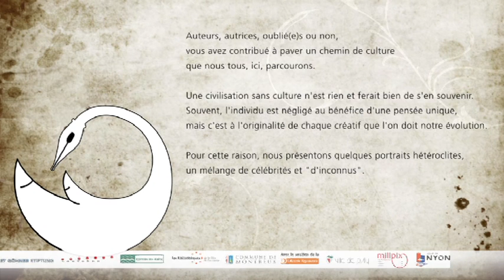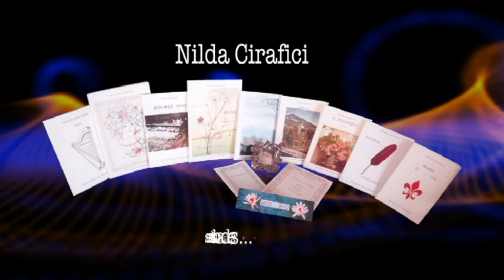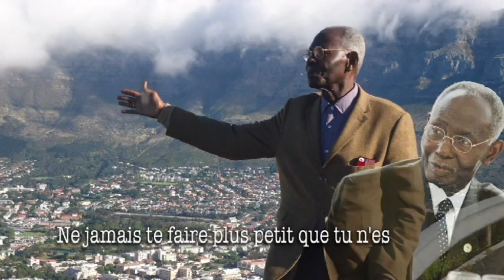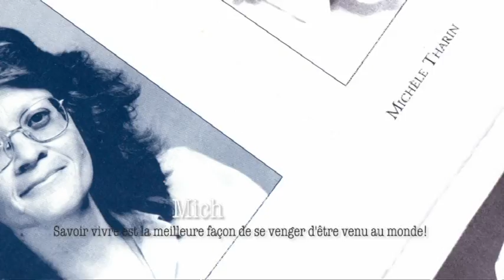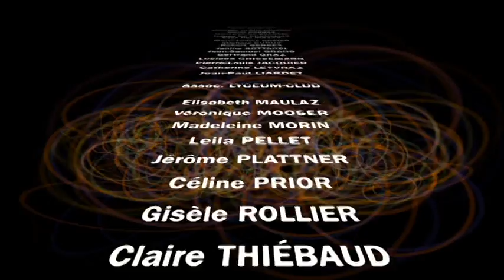L'Association vaudoise des Ecrivains